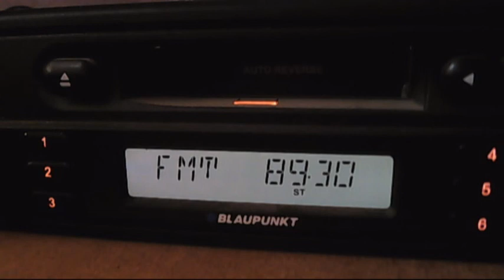fm dx trt-fm van via spoaradc-e 11:00